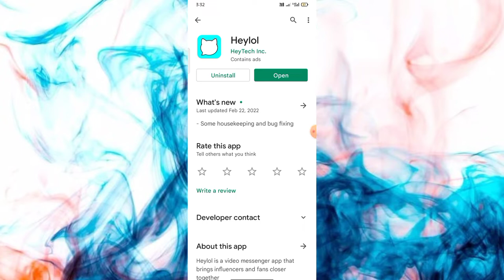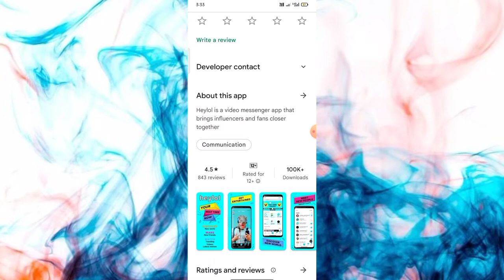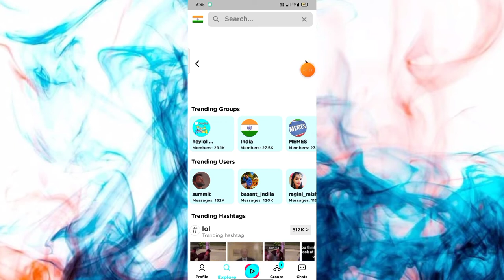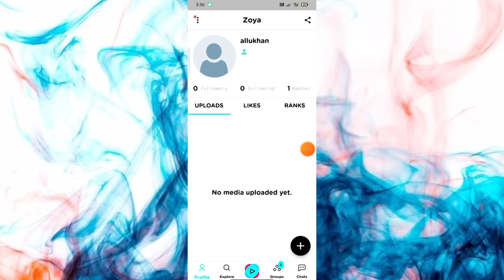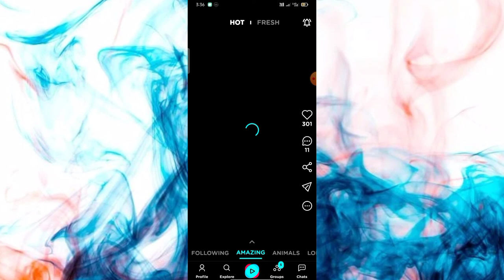Heylol Short Video App kaise use kare || How to use Heylol Short Video App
Heylol Short Video App kaise use kare || How to use Heylol Short Video App || Heylol Short Video App Aaj me is Video baat karne aaya hu Heylol Short Video App ke bare me is Heylol Short Video app ko aap kaise use kar sakte hai

About This Video :- Hii Dosto Aaj ki Video me ham baat karege Heylol Short Video App ke bare me to Dosto ye Ek Short Video Maker App hai Bahut Amezing App hai